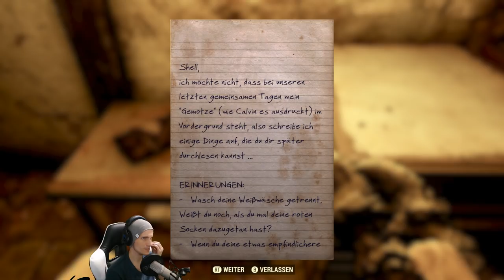Gib mir niemals so eine Macht! | #171 | Fallout 76 | [Lets Play] [Deutsch]